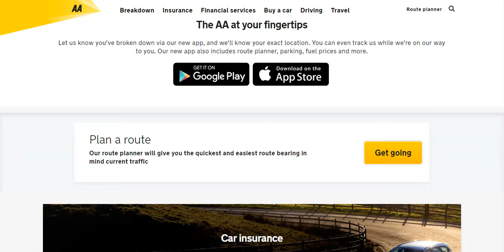Car Insurance The AA